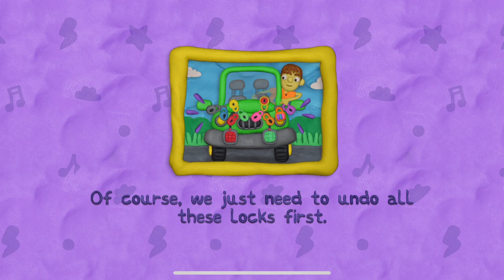Vlad & Niki 12 Locks 2 - Help the kids find all the keys, and unlock the 12 locks on each door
New adventures for Vlad and Niki. The boys never get bored: they can always find something to keep them busy in their spare time. More than anything else in the world, the brothers like solving all sorts of puzzles and completing tasks. Help the kids find all the keys, and unlock the 12 locks on each door.

Game features:

- Plasticine graphics

- Fun music

- Different quest-rooms with loads of puzzles

- Mini-games where the brothers have to go skateboard racing, play volleyball with a bowling ball, and get rained on by coins

- Fun characters: Vlad, Niki, their mum, their little brother Chris and their sister Alice